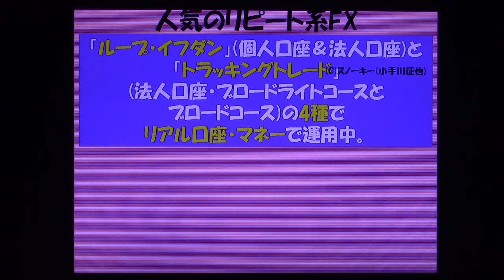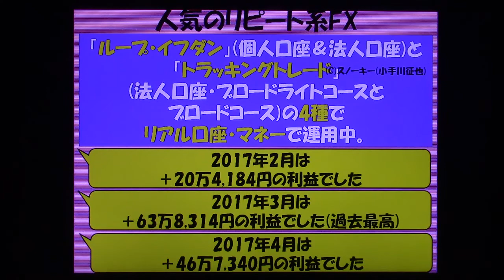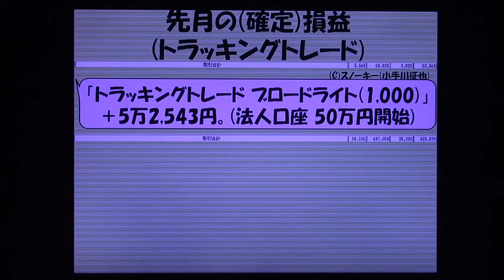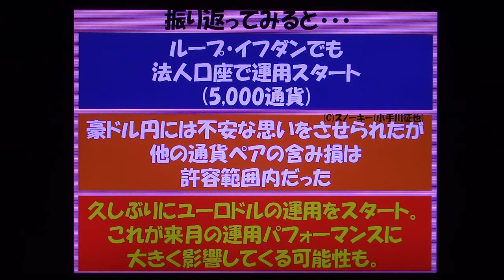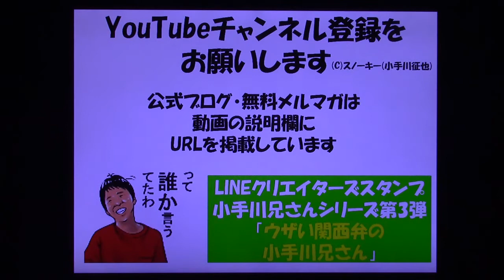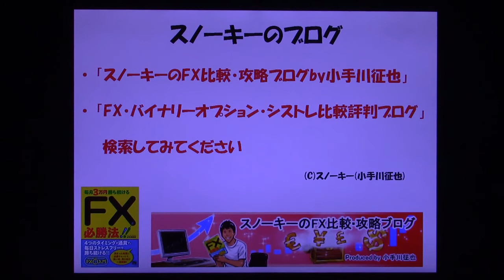2017年5月のリピート系FXの損益公開動画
それぞれリアル口座での運用を「ループ・イフダン」で約7カ月、「トラッキングトレード」を始めて約6カ月が経過しました。
2017年5月の運用成績の合計と、1か月間を振り返ってみました動画です。
前回、2017年4月の成績公開動画はこちら。

アイネットFXとのタイアップキャンペーンの詳細はこちら。

リピート系FX比較はこちら。